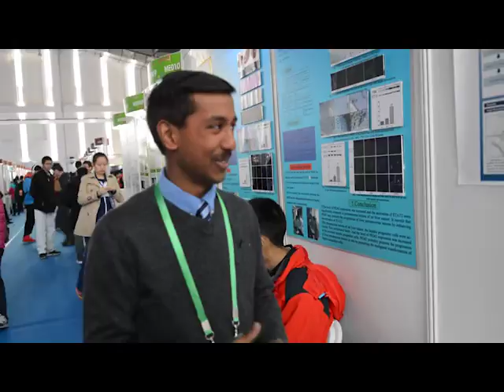37th Beijing Youth Student Creation Competition Montage